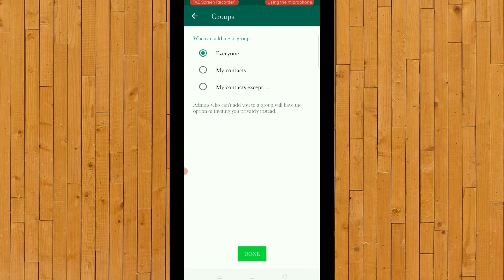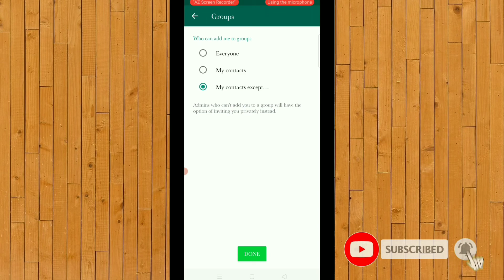Whatsapp group me add hone se kaise bache | व्हाट्सएप ग्रुप में जुड़ने से कैसे बचें ?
Hello Dosto swagat hai aap Ka hamare youtube channel me.

Dosto Aaj Ki is Video Me Main Aapko Btane Wala hoon ki Aap Kisi bhi whatsapp Groups me add hone se Kaise Bach sakte ho. Dosto video achi lage to video ko share karna take aur Dosto ko bhi pata chale .Thank you so much ..& Love you Dosto
Ummed hai aap logo ko video Pasand aayi hogi.

Solve Queries :
1.Whatsapp group me automatic add hone se kaise bache

2.Apne aap group mein add hone se Kaise bache

3.WhatsApp group mein apne aap add hone se kaise bache

4.Group Mein Apne aap add hone se Kaise bache

5.Kaise bache group mein add hone se

6.Apne aap add ho ja raha hoon main Kisi bhi group mein

7.Mujhe Koi baar baar apne group mein add kar raha hai

8.WhatsApp group Mein Koi Mujhe baar baar add kar rha hai Kaise bache

9.WhatsApp group ke liye new Feature Kya hai

10.WhatsApp me Naya setting Kya hai

11.Whatsapp Groups me add hone se kaise bache

11.Whatsapp group me add Nahi hona chahate hai

12.Whatsapp toturial

13.Whatsapp group setting

14.Whatsapp Group me koi add na Kar sake

15.Whatsapp group me judne se kaise bache